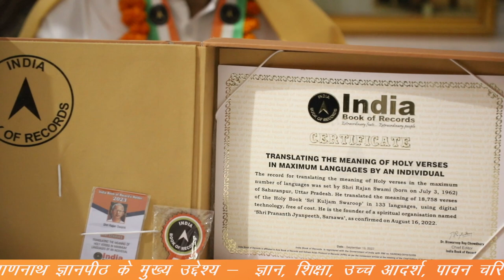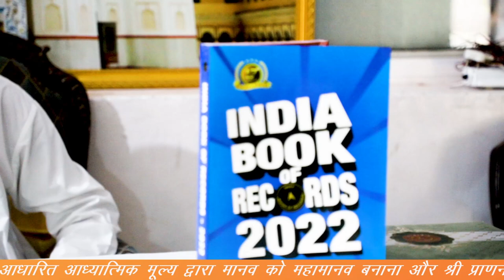India Book Of Record ने श्री प्राणनाथ ज्ञानपीठ को Certificate प्रदान किया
श्री प्राणनाथ ज्ञानपीठ, जिसकी स्थापना पूज्य राजन स्वामी जी ने सन् 2005 में की थी| तब से लेकर आज तक श्री प्राणनाथ जी की कृपा से  ज्ञानपीठ ने अनेक उपलब्धियां हासिल की| इन सभी उपलब्धियों के बीच आज हम केवल साहित्य के क्षेत्र की उपलब्धी की बात कर रहे हैं|  ज्ञानपीठ से इन 17 वर्षों में छोटी-बड़ी कुल 100 से अधिक साहित्य का प्रकाशन हुआ है जो हिन्दी, अंग्रेजी, गुजराती सहित 7 भाषाओं में है| इन सबके साथ-साथ अब श्री प्राणनाथ ज्ञानपीठ के नाम एक और उपलब्धि जुड़ गयी है| श्री प्राणनाथ ज्ञानपीठ के Website (spjin.org) में तकनीक की सहायता से सम्पूर्ण वाणी और बीतक को 133 भाषाओं में अनुवाद किया था, जिसको आप वेबसाईट पर जाकर अपनी मनचाही भाषा में पढ़ सकते हैं| इसी कारण India Book Of Record ने श्री प्राणनाथ ज्ञानपीठ को Certificate प्रदान किया है कि आज तक किसी भी संस्था ने इतने बड़े साहित्य का इतनी अधिक भाषाओं में अनुवाद नहीं किया था | सम्पूर्ण श्री प्राणनाथ ज्ञानपीठ सहित समस्त सुन्दरसाथ के लिये यह गौरव का क्षण है|
 श्री कुलजम स्वरूप और बीतक साहब को वेबसाइट पर 133 भाषा में अपलोड करने के लिए लगे चार माह लगे है। वेबसाइट पर डाउनलोड करने के लिए श्रेयस जी और प्रियंका के अलावा ऑस्ट्रेलिया से जुड़े आशीष, शशांक, अशोक, दीप्ति, सच्चिदानंद, राजकुमार, पवन, बृजेश, विजय, गणेश, शैलेश, कनेश्वर, नीरज आदि ने सहयोग दिया।
*3 अरब का काम हुआ निशुल्क*
सामान्य तौर पर यदि कोई व्यक्ति तैयार करता तो इस पर 3 अरब 8 करोड़ 28 लाख 73 हजार 704 का खर्च आता। यदि इन दोनों पुस्तकों को तकनीकी सहायता से बनवाए जाता तो इस पर 74 करोड़, 77 लाख, 31 हजार, 215 रुपए का खर्च आता। श्री प्राणनाथ ज्ञानपीठ से जुड़े सुन्दरसाथ ने इसे सेवा भाव से निशुल्क ही तैयार कर लिया।